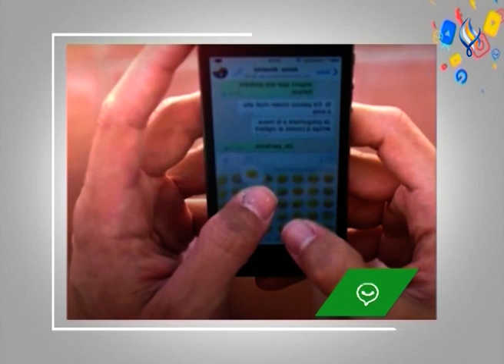قناة سما الفضائية : لوغ ان 04-09-2022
تويتر
السلطات الكويتية توقف ضابط أمن يتعدى على مواطنين
فيسبوك
إنقاذ شاب مصري ظل في البحر 3 أيام
واتساب
ميزة جديدة في واتساب للمساعدة على التذكر